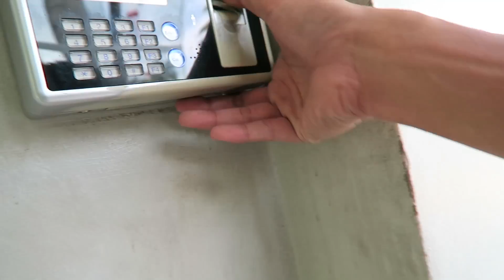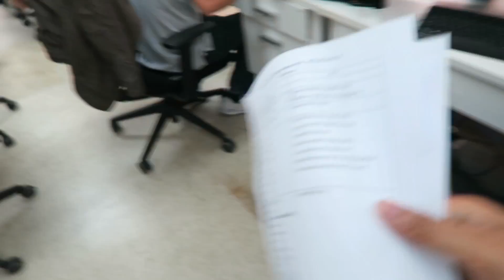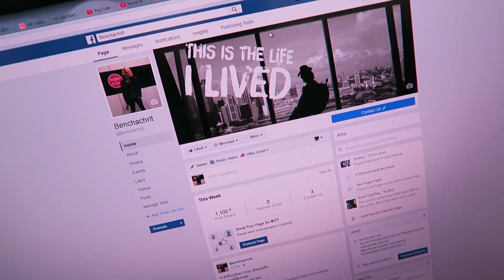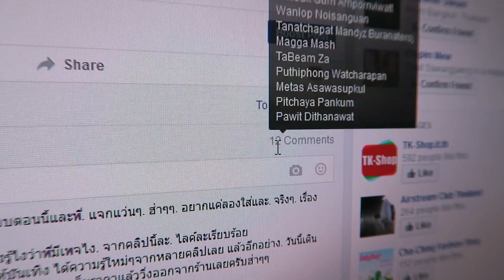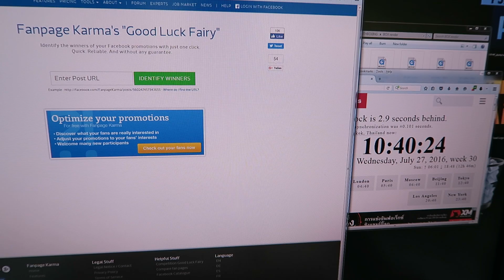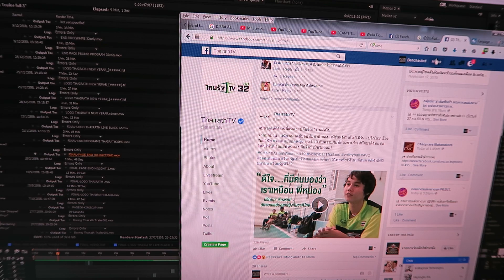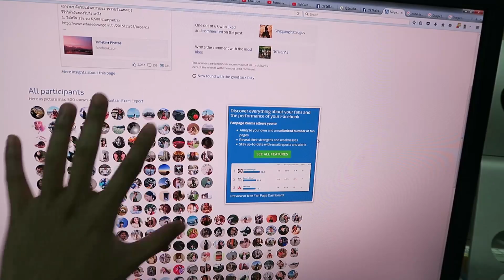HOW TO RANDOM FACEBOOK CONTEST? |BENVLOG 164 | 27072016 [THAI+ENG]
BENVLOG 164 | 27072016
ยินดีกับ ด้วยนะครับผม
วิธี random ง่ายๆ จากPAGE ที่เราทำ
camera canon G7X
Youtube Library